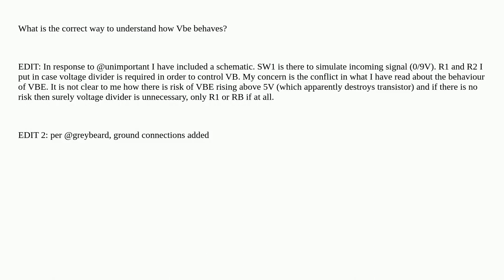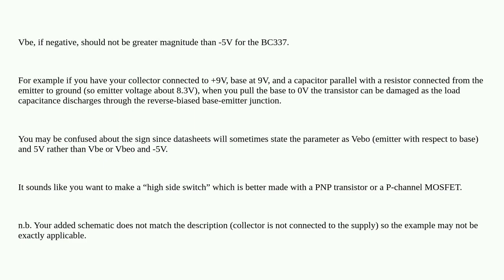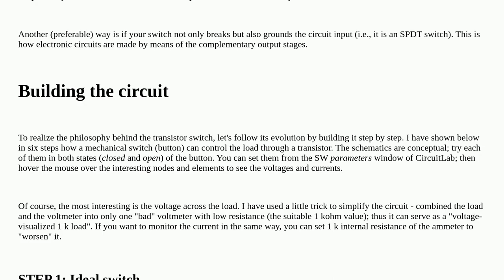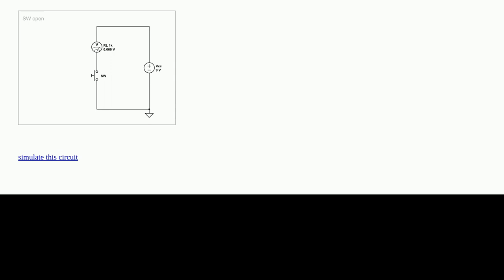How to correctly bias an NPN transistor without allowing base voltage to be too high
A special thanks goes out to the community

  common-emitter saturation transistors